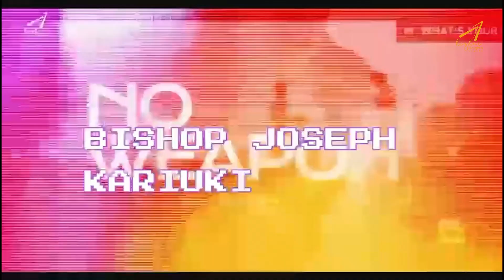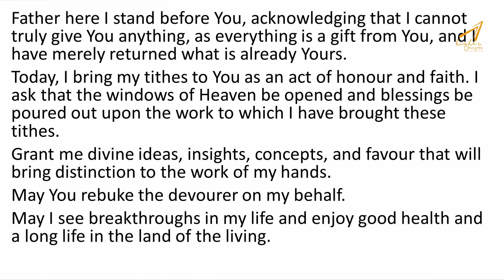EXTREME CONFERENCE -SUNDAY MORNING SESSION- BISHOP KARIS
Welcome to Higher Heights Church UK

We are excited to bring our weekly worship service to you to inspire and uplift you, while also providing you with a deeper understanding of God's love and teachings.

Each week, we gather as a community to worship, pray, and learn. Whether you're a long-time member of our church or a first-time visitor, we invite you to join us each week as we come together to grow in our faith and connect with one another.

We would love to hear from you. To discuss anything of a personal nature, you can reach out to our pastoral care through or WhatsApp – at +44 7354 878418.

Thank you for being a part of our church family, and we can not wait to worship with you!

GIVING DETAILS:
If you would like to partner with us to further the work of the Kingdom you can do using the following details:
Account Name: ECC
Sort Code: 20-42-73
Acc. No.: 23621103